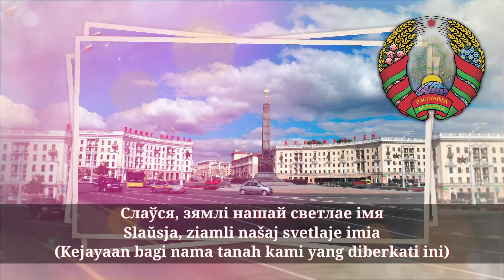"Dziaržaŭny himn Respubliki Bielaruś" (Дзяржаўны гімн Рэспублікі Беларусь) - Lagu Kebangsaan Belarus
My Belarusy (Мы, беларусы, "Kami rakyat Belarus") adalah judul tak resmi lagu kebangsaan Belarus, berdasarkan baris pertama liriknya. Judul resminya adalah "Lagu Kebangsaan Republik Belarus" (bahasa Belarus: Дзяржаўны гімн Рэспублікі Беларусь, Dziaržaŭny himn Respubliki Bielaruś).

Republik Belarus atau sering disebut dengan Belarusia adalah sebuah Negara di Eropa Timur dengan ibu kota Minsk. Negara ini secara administratif terbagi menjadi 6 provinsi dan sebuah kota khusus.
Ibu kota: Minsk